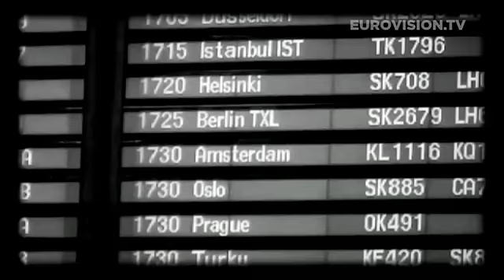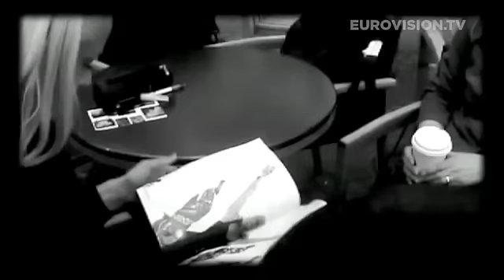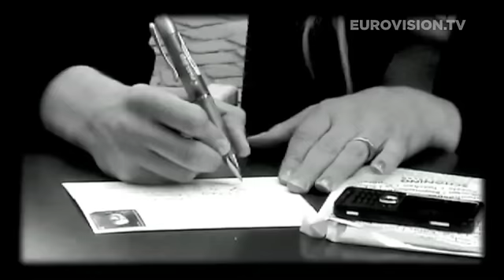Malena Ernman - La Voix (Sweden 2009; new version)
Malena Ernman will represent Sweden at the 2009 Eurovision Song Contest. She will sing "La Voix". This is the unofficial new version of the video.